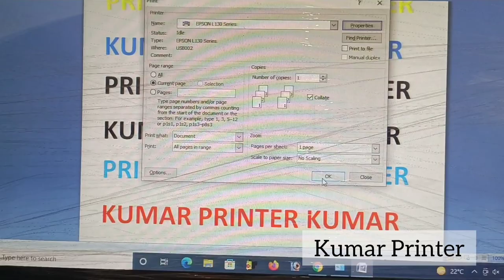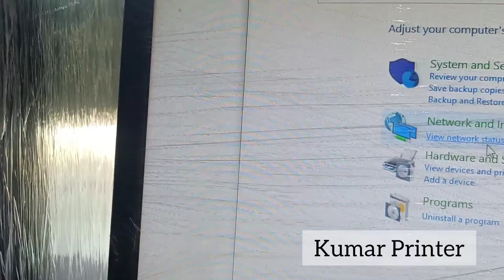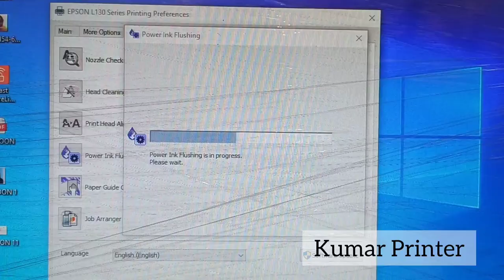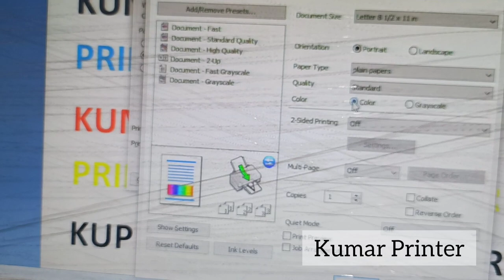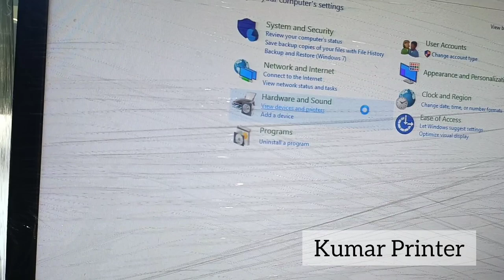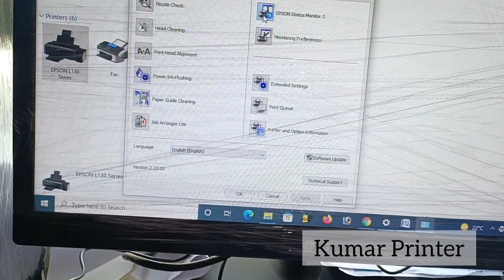Epson L130 Blank print problem fix | How to Resolve epson blank print problem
Best Printers

Ink Tank printer with Photo Paper print

Epson Eco Tank L3101 All-in-One Ink Tank Printer (Black)

HP 410 All-in-One Wireless Ink Tank Color Printer

HP 115 Color Single Function Ink Tank Printer

Epson L100,L200,L220,L300,L350,L550 Multicolors Ink ( Original )

AB 88A Black Toner Cartridge